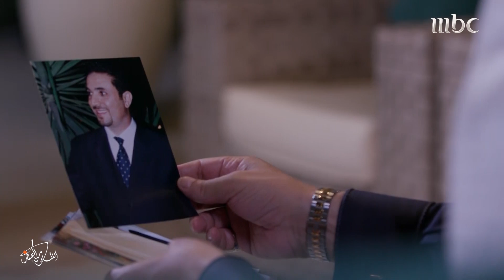ملخص قصة رجل الأعمال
MBC1 Al Liqaa ON SOCIAL
اللقاء
برنامج يقدّم حلقات وثائقية ملهمية، لقامات وشخصيات من السعودية والعالم العربي ومشاهير عالميين ويبثّ للسنة ال5 على التوالي على MBC1
ويقدمه مفيد النويصر